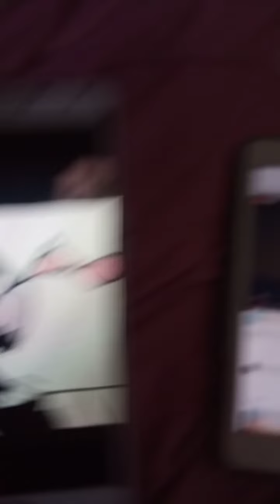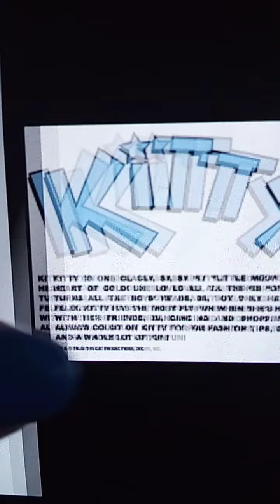felitty and sonamy rainy day and Monday 💜💙💜💙💙💙💙💙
song by Karen Carpenters💙💙💜💜💜💜💜💜💜💜💜💜